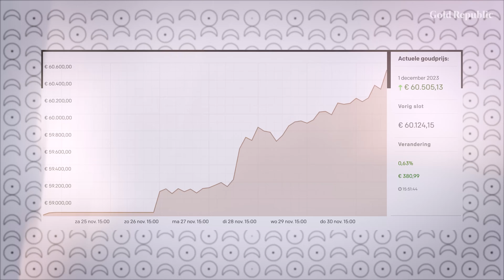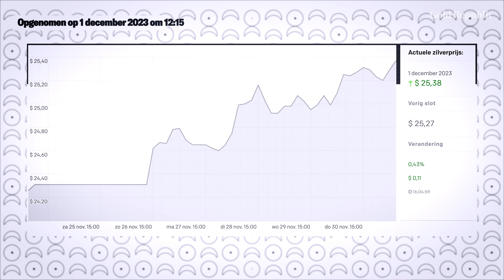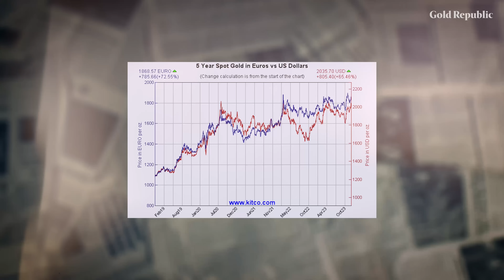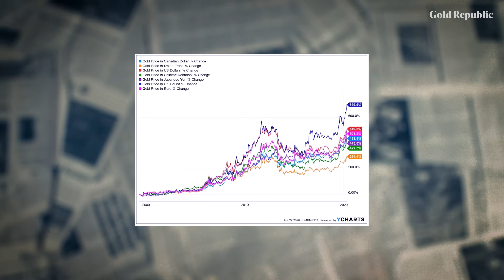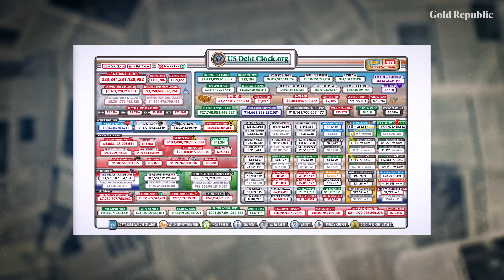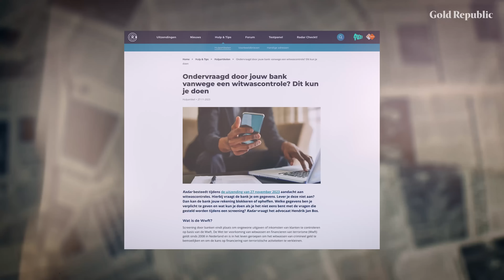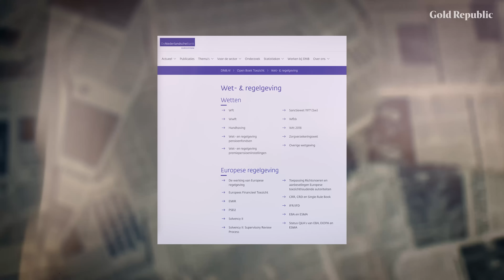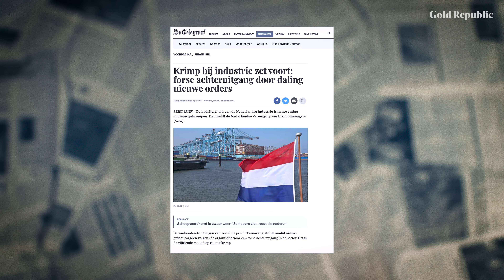GOUD wereldwijd naar RECORDHOOGTE!? | GK 209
In deze "Goudkoorts" aflevering bespreekt Bart, de stijgende goudkoers in verschillende valuta als mogelijk teken van monetaire onrust. Hij benadrukt goud's waarde in gediversifieerde portefeuilles, bespreekt Bitcoin en de uitdagingen van witwascontroles, en wijst op de krimpende industrie als economische zorg.

👉 Onderaan de homepage staat het formulier

⏰ Timestamps ⏰
0:00 - Intro
0:49 - Goud en zilverprijs
1:14 - Goudkoers
7:34 - Bitcoin Koers
9:07 - Witwascontroles
12:30 - NL Industrie Krimpt
15:57 - Outro